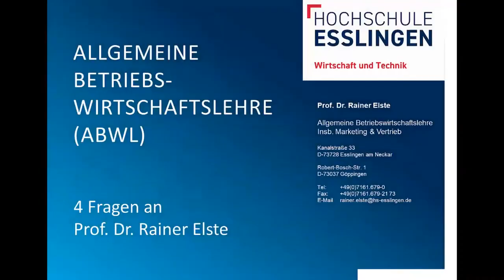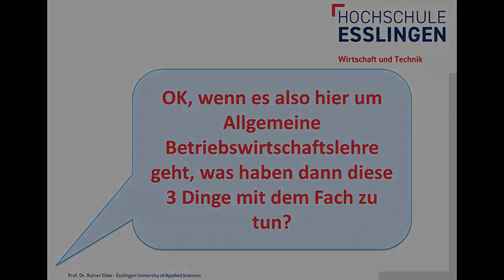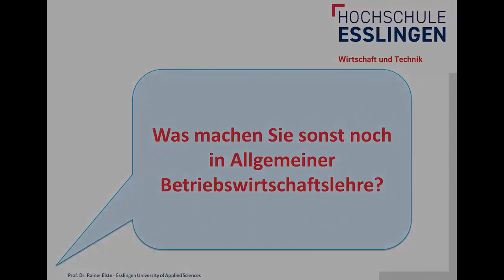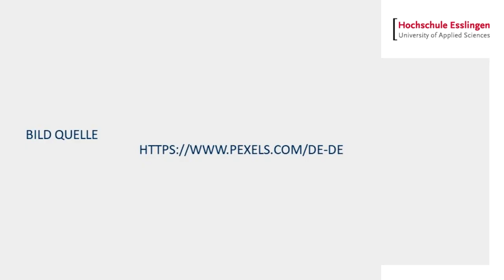Fressen Cashcows Bratwürste? Vorlesung Betriebswirtschaftslehre in Göppingen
Prof.Dr. Rainer Elste erklärt, was in den Vorlesungen im Modul "Wirtschaftswissenschaften" alles thematisiert wird. Wenn ihr euch entscheidet, bei uns am Standort Göppingen den Bachelor-Studiengang Wirtschaftsingenieurwesen zu studieren, lernt ihr zum Beispiel im Kurs allgemeine BWL, was eine Cash Cow ist, wie man betriebswirtschaftlich sinnvolle Entscheidungen im Unternehmen trifft und in einer Fallstudie mit einer Bratwurst lernt ihr alle Grundzüge der BWL kennen. Wie das denn? Ihr dürft gespannt sein!